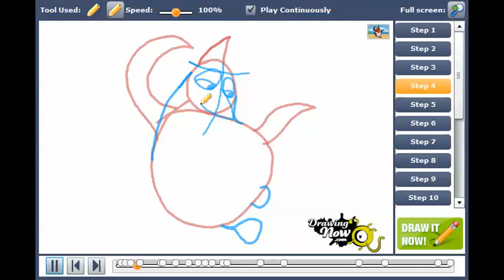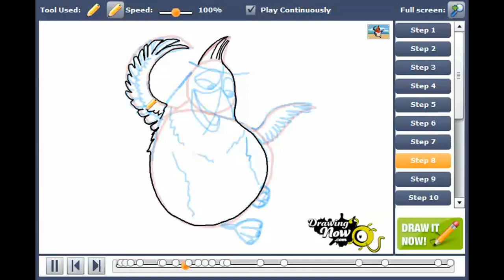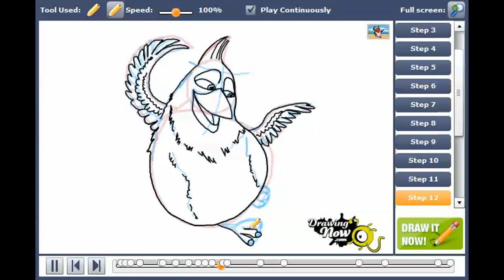How to draw Pedro from Rio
You can see the original tutorial of How to draw Pedro from Rio